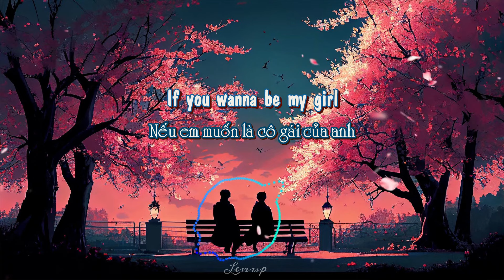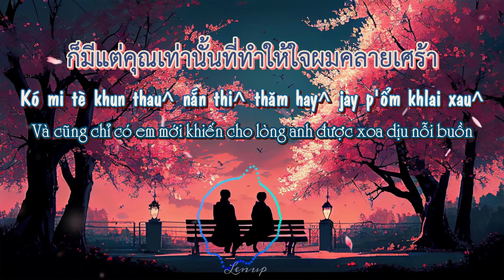You and You Only (คุณและคุณเท่านั้น) - Kangsom Tanatat - Vietsub - Phiên âm Tiếng Việt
Phiên âm  bài hát You and You Only (คุณและคุณเท่านั้น) - Kangsom Tanatat
ขอบคุณทุกคนที่ดูคลิปนี้ ขอติดตามขอกด Like นะครับ

Bản quyền bài hát thuộc về GMM Grammy Public Company Limited